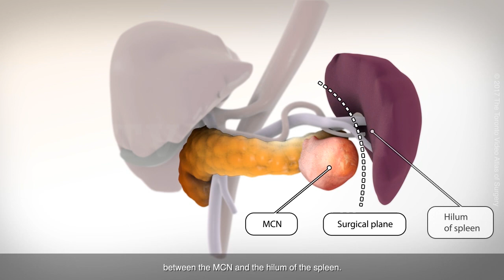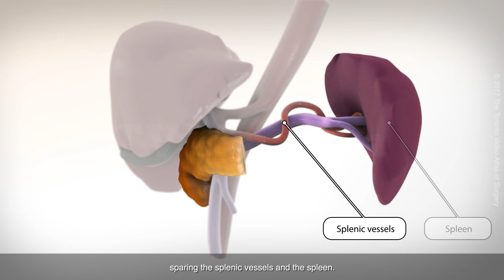Laparoscopic distal pancreatectomy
This video describes a laparoscopic distal pancreatectomy with a spleen and vessel sparing approach.

TVASurg is a collection of 3d-reconstructions and
graphic-assisted operative videos.

They are intended to augment formal Fellowship training in
Surgery and education at the Resident level.